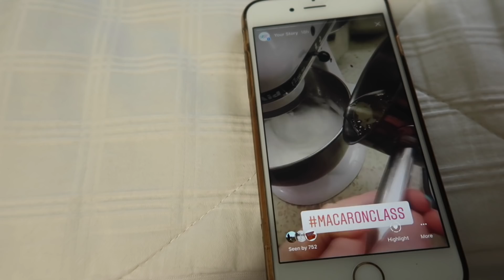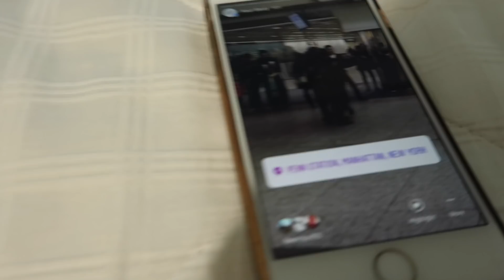WHY DID I STOP VLOGGING? What happened to me, my story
In today's vlog I finally talk about what happened and why I haven't uploaded any new vlogs in a while. Well as you all are about to find out in the video, my boyfriend and I broke up. My relationship has ended so i've had some things I've been trying to work through but at the same time I feel that I can't afford to lose any amount of time moping around so I signed up for OkCupid and have been dating some people and getting to know some new people, obviously in hopes that one of them will turn into something more. This is how to get over a breakup, or how i'm trying to stay busy and how i am trying to get over a breakup. Watch to find out more!
**February 9, 10, and 11, 2018

LINKS / MENTIONS:
EQUIPMENT:

SNAIL MAIL:
LifeWithLina